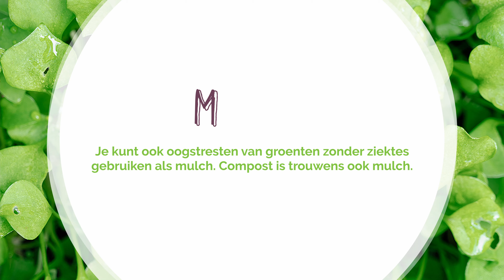Mulchen in de moestuin: wat is mulchen, waarom is het zo belangrijk en waarmee mulch je?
Mulchen in de moestuin is een absolute aanrader. Het beschermt jouw bodem tegen allerlei weersinvloeden. Ook zorgt mulchen voor minder onkruid in de (moes)tuin en verbetert het de bodemstructuur.

In deze video leg ik je alles uit over mulchen in jouw moestuin. Wat is het precies? Waarom is het zo belangrijk en waarmee kun je allemaal mulchen.

Veel kijkplezier!

LET OP: voor sommige huisdieren, zoals honden, is cacao gevaarlijk. Gebruik andere mulch als je een hond hebt.

*PRODUCT DAT IK GEBRUIK
Cacaodoppen van Veel producten van Humuforte kun je kopen in Met de code moesmeisje5 krijg je 5% in hun webshop.

Heb je nog vragen? Laat gerust een reactie achter.

Heb je een vraag over moestuinieren? Laat een reactie achter. Wie weet beantwoord ik hem dan in een van mijn volgende video's.

Volg me ook op Instagram, Facebook of Twitter voor meer tips.